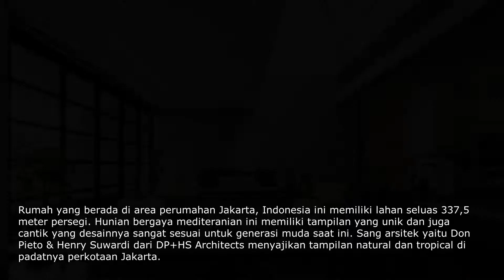Rumah di Jakarta yang Sejuk Natural dengan Berbagai Bukaan dan Desain Unik pada Eksterior dan Interi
Rumah yang berada di area perumahan Jakarta, Indonesia ini memiliki lahan seluas 337,5 meter persegi. Hunian bergaya mediteranian ini memiliki tampilan yang unik dan juga cantik yang desainnya sangat sesuai untuk generasi muda saat ini. Sang arsitek yaitu Don Pieto & Henry Suwardi dari DP+HS Architects menyajikan tampilan natural dan tropical di padatnya perkotaan Jakarta.